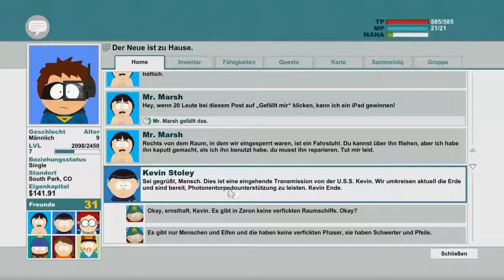Southpark: Der Stab der Wahrheit -Runter vom Schiff-15 [GER/Halb-Blind/Zensiert]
Willkommen beim neuen Lets Play-Projekt South Park: Der Stab der Wahrheit. Ich werde das Spiel für euch durchspielen und möglichst alle Geheimnisse aufdecken. Bitte nicht sauer sein, fall ich öfter versage: Ich bin ein großer Noob im Game!
Als neuer in South Park stehen wir vor unserer größten Aufgabe: Wir müssen Freunde finden! Und dies ist nicht so einfach, denn alle Kids in der Stadt sind gerade total begeistert sogenannte LARP (Live Action Role Playing) und wir geraten mitten in den Krieg um den Stab der Wahrheit. Den es heißt: Wer den Stab gesitzt, beherrscht das Universum)!
Entwickler:
Obsidian Entertainment
South Park Digital Studios
Publisher: Ubisoft
Designer:
Zane Lyo
Matt MacLean
Eric Fenstermaker
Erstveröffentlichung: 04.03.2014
Plattform: PlayStation 3, XBox360, PC
Genre: Rollenspiel
Spielmodus:
Einzelspieler
Altersfreigabe:
USK ab 18
PEGI ab 18